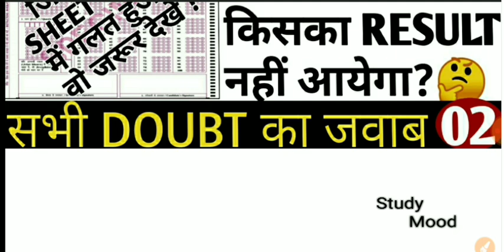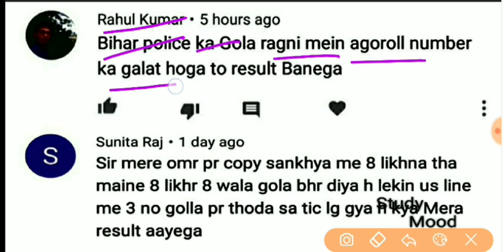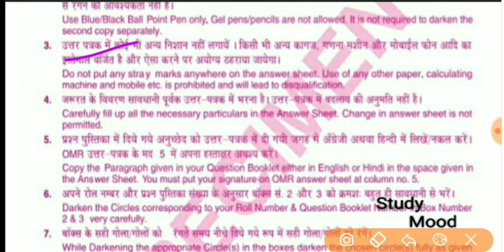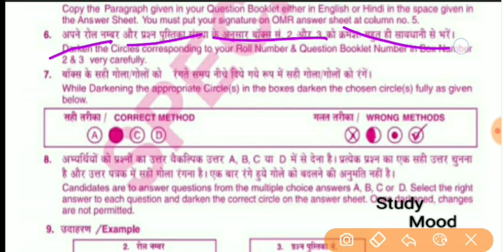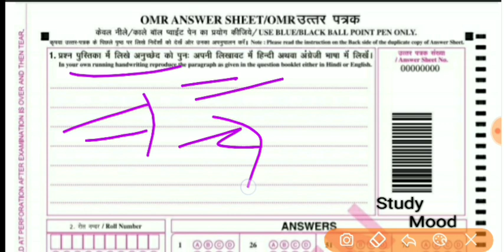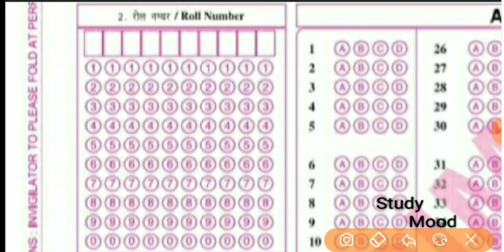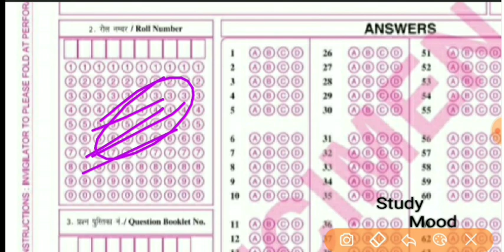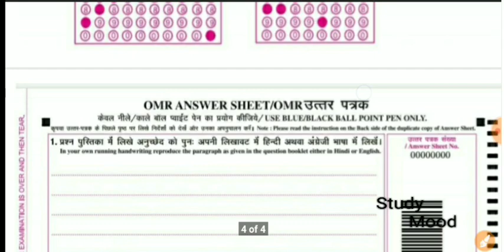OMR SHEET में गलती हुआ है?/RESULT आयेगा या नहीं?/ ALL DOUBT SOLUTION/PART-2/BIHAR POLICE 2019/2020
All doubt solution

Part-2

OMR SHEET में गलती हुआ है तो क्या करे?